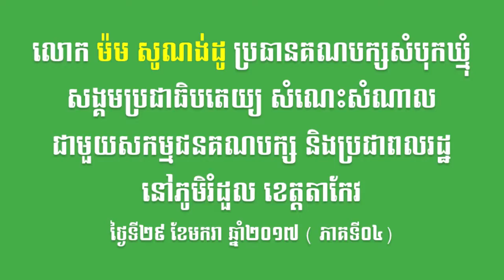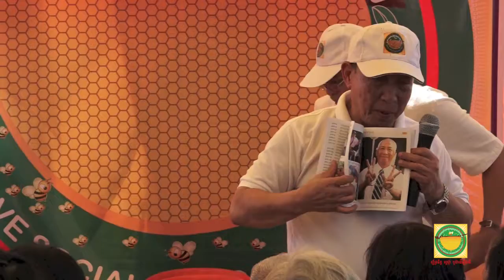BSDP-លោក ម៉ម សូណង់ដូ សំណេះសំណាលនៅភូមិរំដួល ខេត្តតាកែវ (ភាគទី០៤)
នៅថ្ងៃទី២៩ ខែមករា ឆ្នាំ២០១៧ លោក ម៉ម សូណង់ដូ ប្រធានគណបក្សសំបុកឃ្មុំសង្គមប្រជាធិបតេយ្យ និងថ្នាក់ដឹកនាំមួយចំនួនគណបក្ស បានអញ្ជើញទៅជួបសួរសុខទុក្ខសំណេះសំណាលជាមួយសកម្មជនគណបក្ស និងប្រជាពលរដ្ឋនៅភូមិរំដួល ឃុំត្រពាំងក្រសាំង ស្រុកបាទី ខេត្តតាកែវ។ (ភាគទី០៤)